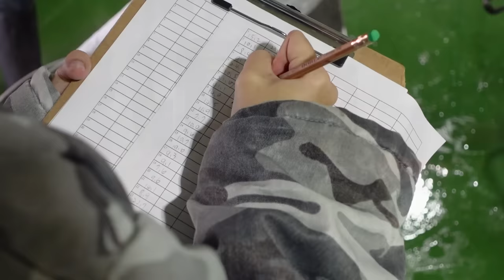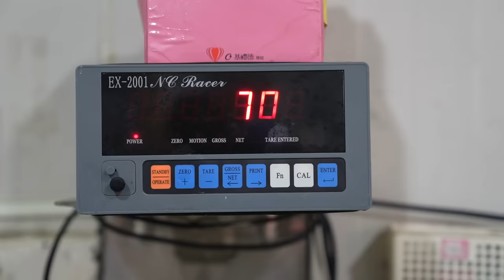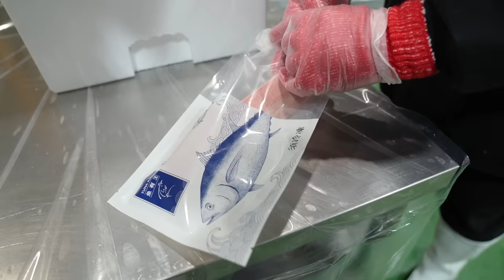Amazing scale! Cut Frozen Tuna into Sashimi / 冷凍鮪魚切割工廠 - Taiwan seafood factory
Amazing mass production frozen tuna factory!
They cut huge quantities of tuna a day at ultra-low temperature to make delicious sashimi!
Bluefin tuna, bigeye tuna, albacore and yellowfin tuna can be bought at this seafood factory.

Bluefin tuna Akami / 黑鮪魚赤身
$33.35 USD (1kg) / 1000 NTD (1公斤)

Yellowfin tuna Akami / 黃鰭鮪魚赤身
$21.68 USD (1kg) / 650 NTD (1公斤)

Albacore tuna Akami  / 長鰭鮪魚赤身
$16.01 USD (1kg) / 480 NTD (1公斤)

***Location information***
Tuna House 鮪軒超低溫鮪魚 (鮪軒事業集團)